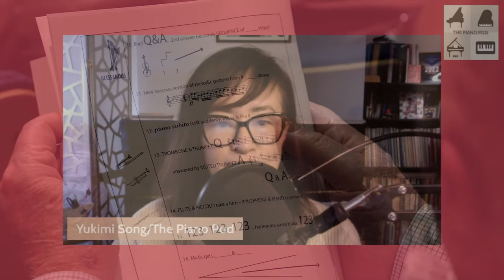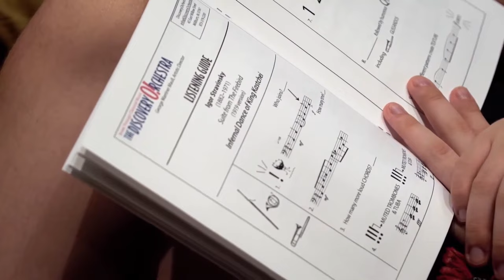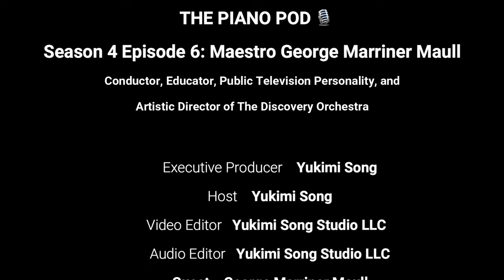Season 4 Episode 6: George Marriner Maull - Conductor & Artistic Director of The Discovery Orchestra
Our conversation began with Maestro Maull's Discovery Orchestra, a groundbreaking NJ-based musical initiative focused on teaching listening skills and dedicated to transforming classical music experiences for general audiences through innovative engagement with classical masterpieces.

🎹 Here are episode highlights:

✨ Rediscovering the soul of classical music: The Discovery Orchestra's role, mission, and vision in a digital age.
✨ Addressing 21st-century audience needs in classical music
✨ Uncovering the art of teaching listening skills: specific methods employed to enrich listeners' experiences
✨ Exploring the recently launched app, Aha! Classical: experience classical music like never before with an Interactive game created by the dedicated team of The Discovery Orchestra.

Later on, we engaged in a reflective conversation about:

🌟 The relevance of classical music and ensuring the industry's vitality in our fast-paced society.
🌟 Sustaining classical music's importance in today's rapidly changing world.

🎧 You can also listen to this episode on your favorite podcast platform

[Maestro George Marriner Maull]

Maestro Maull, a renowned educator, conductor, violist, and TV personality, has made a lasting impact on classical music lovers nationwide. As the Artistic Director of The Discovery Orchestra and a three-time Emmy-nominated TV host, he has enlightened countless listeners, enriching their classical music experiences. His passion for classical music goes beyond podiums and lecture halls, captivating audiences as the host of the New Jersey Performing Arts Center's Classical Overtures and his biweekly radio show, Inside Music, on WWFM The Classical Network.

In his distinguished career as a conductor, he led orchestras like the Philharmonic Orchestra of New Jersey and Louisville Ballet, performing at iconic venues like Carnegie Hall. Maestro Maull is also a gifted violist, having played with renowned orchestras such as the American Symphony Orchestra. Trained in Philadelphia and mentored by Irving Segall of The Philadelphia Orchestra, he pursued advanced studies at the University of Louisville and The Juilliard School, solidifying his legacy as a multifaceted musical virtuoso.

🎶 To learn more about his remarkable musical career, please visit the Discovery Orchestra’s

🍿 To watch the entire “Discover The Firebird,” please

[About The Piano Pod🎙️]

Greetings, piano lovers! I'm Yukimi Song, your host from NYC. Every fortnight, join me as I delve deep into the world of PIANO with groundbreakers from the classical music industry. Our mission? To provide a platform for classical musicians and educators to reflect and discuss how to keep our industry robust and relevant in this rapidly changing world and move it forward in the post-pandemic era.

[Timecode]
Please see in the comment section!